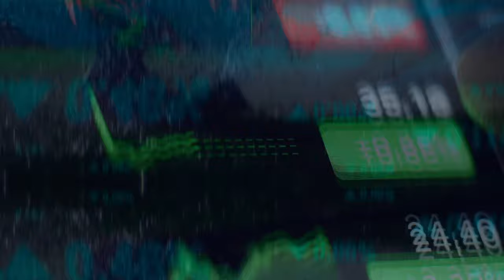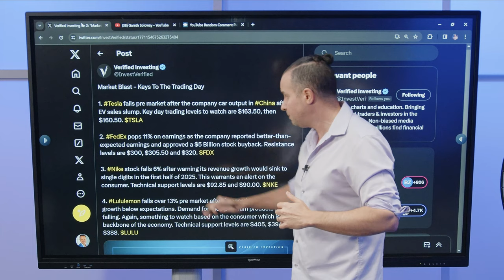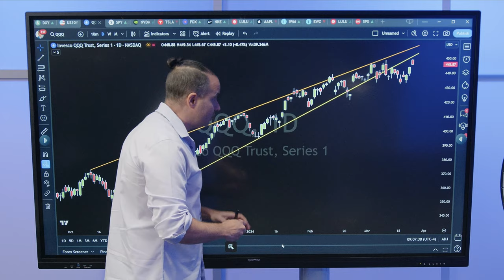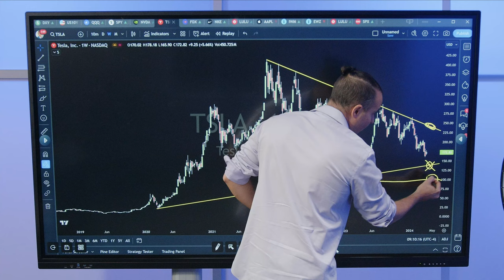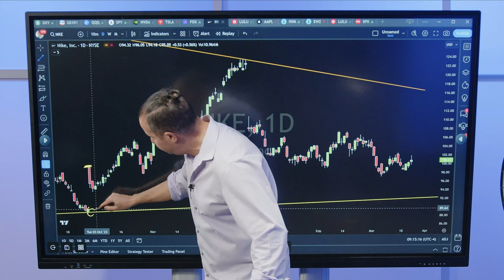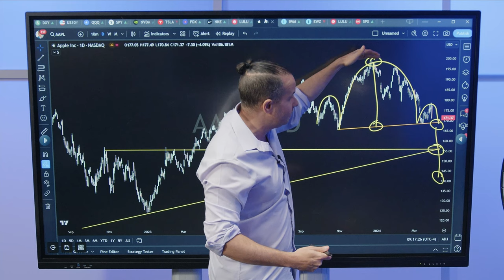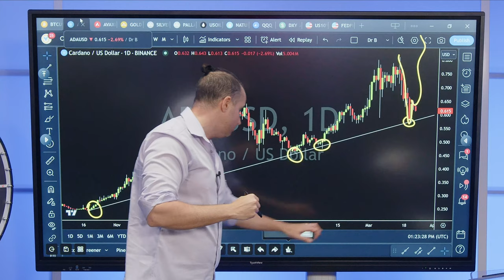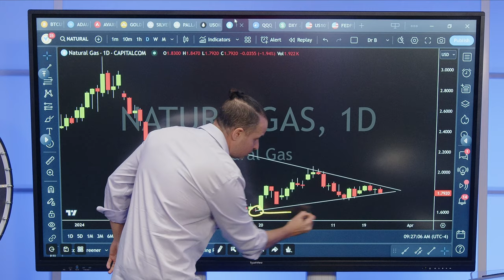Trading & Investing: Stock Market Levels, Crypto Cycles, Gold Drop, FDX, LULU & NKE Trades